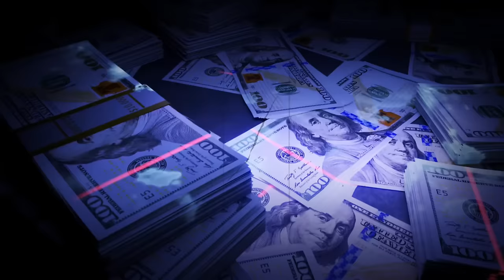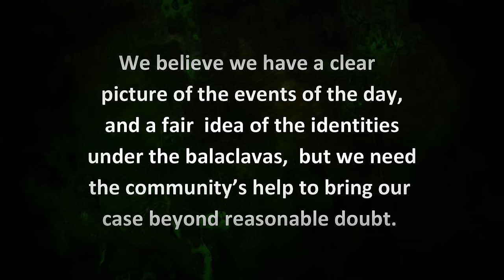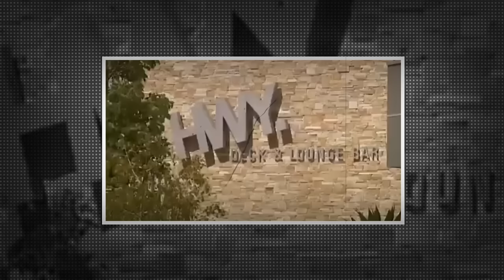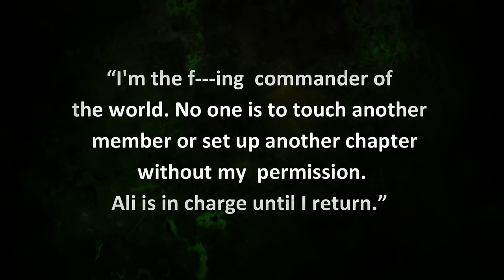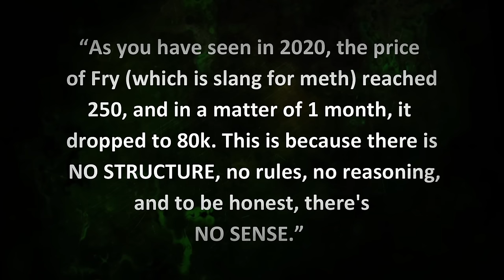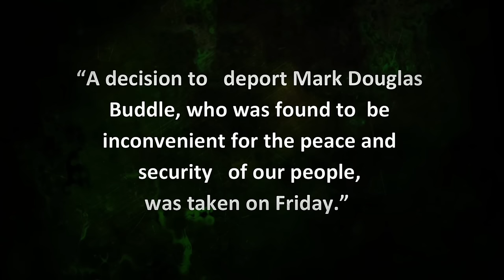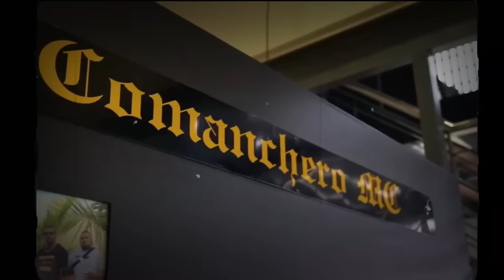How This Aussie Biker BOSS Got SNITCHED And Arrested!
How This Aussie Biker BOSS Got SNITCHED!